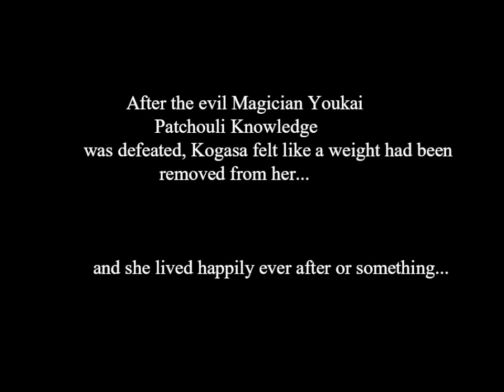Kogasa's Conundrum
Similar to whereabouts of missing form, the adventure is not too difficult, although here ennemies do not respawn after clearing.

The art is excellent, it gives off a pleasant handcrafted feeling for a jam.